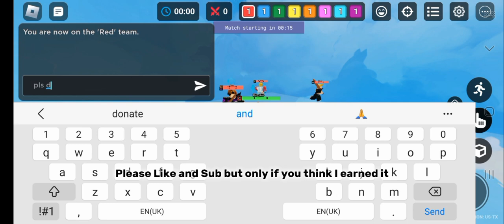Hannah +Great Hammer=OP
this is my first video on this channel. my editing is not that good so pls don't hate